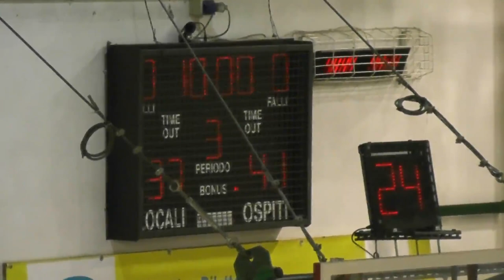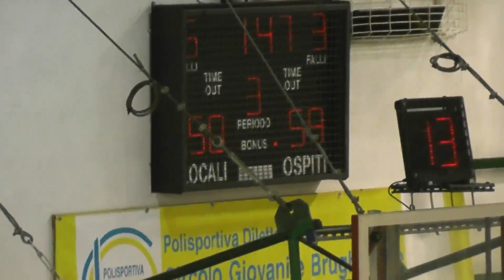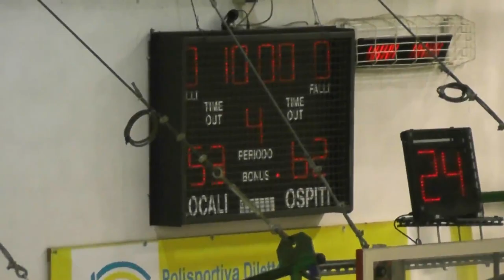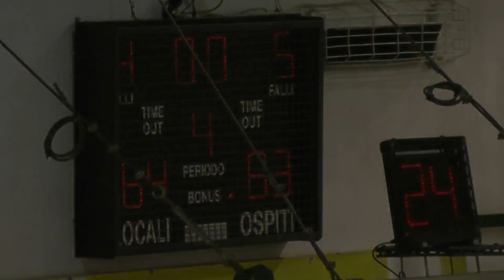Pall.Milano - Argomm Iseo 12° giornata di andata